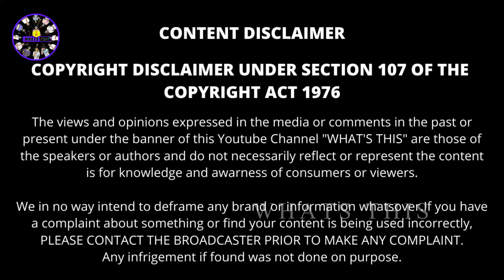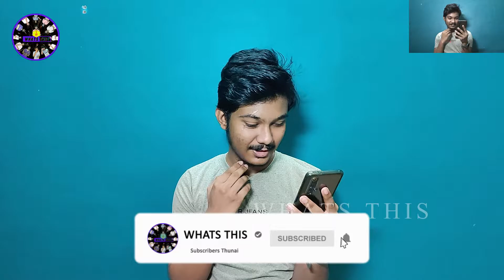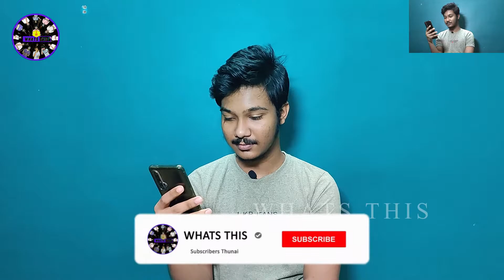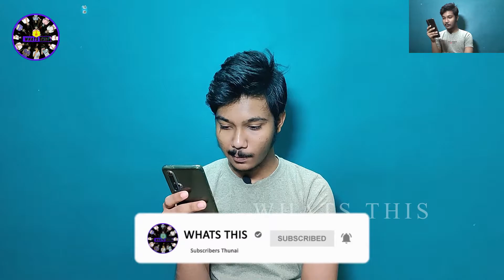2K Kids Attrocities 🤣🤣 | Kutty Vadivelu Love Reels | Marumagale| Whats This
2K Kids Attrocities 🤣🤣 | Kutty Vadivelu Love Reels | Marumagale| Whats This

Support us.